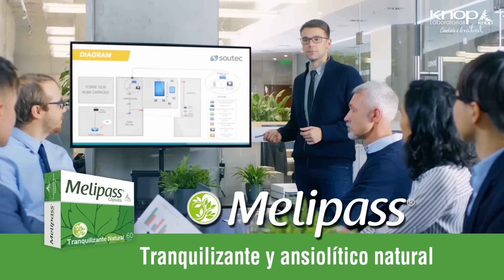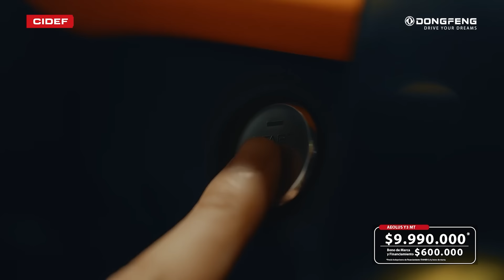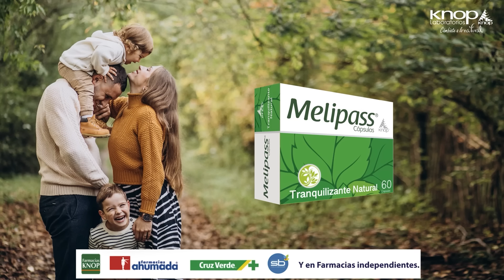Un pajarete para Daniel Jadue y Max Luksic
Revisamos lo ocurrido con el gobierno, la candidatura de Max Luksic y la formalización de Daniel Jadue